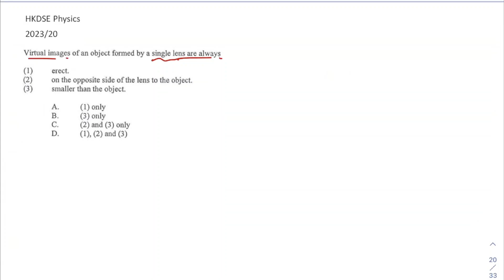HKDSE Physics 2023 20